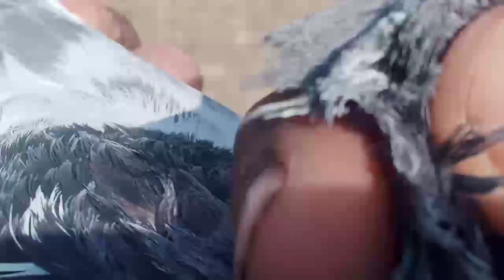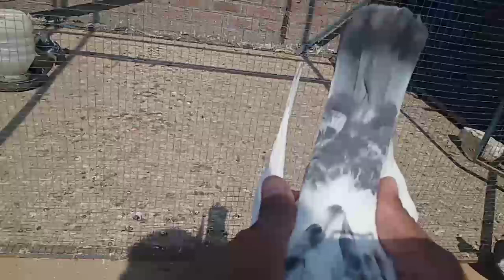10 Number Jora Jis Ka Bacha 3 Din Rulne Ke Baad Wapis Aya || Pigeons Club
Video Topic

10 Number Jora Jis Ka Bacha 3 Din Rulne Ke Baad Wapis Aya || Pigeons Club

1): Pigeons Club

2): Babar Pigeons Club